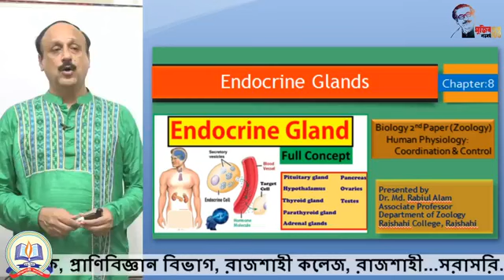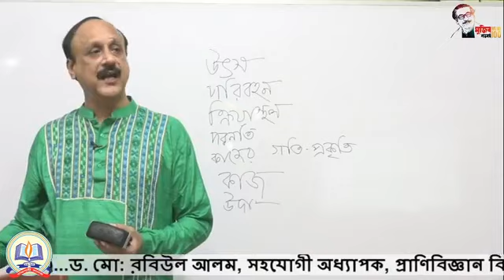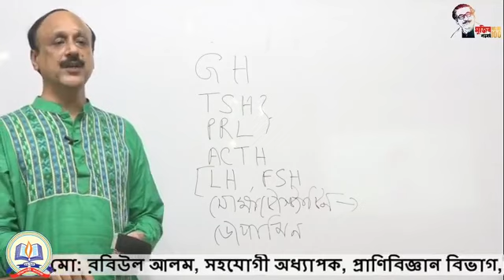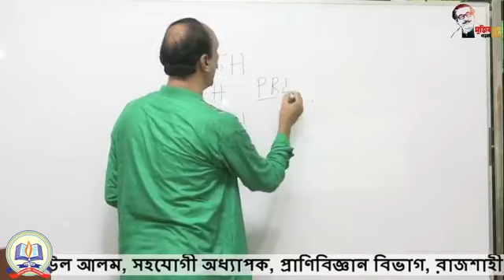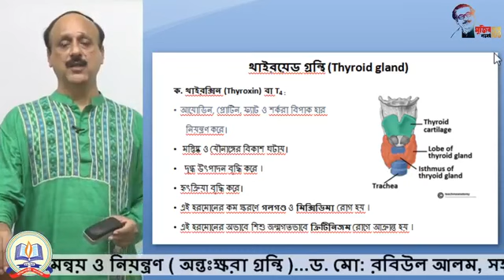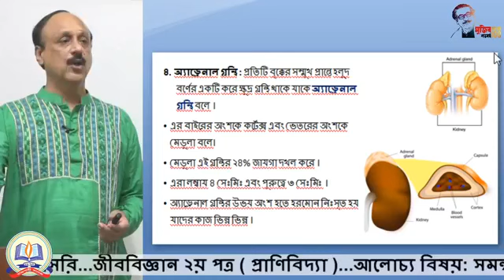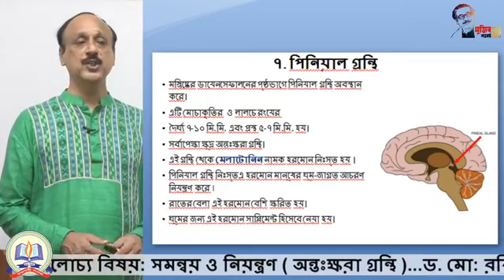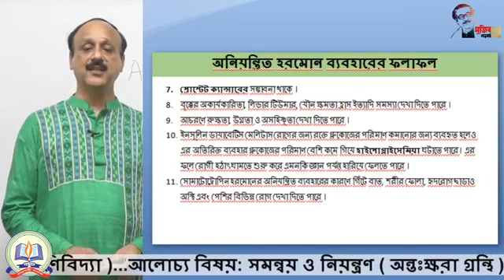মানব দেহের অন্তঃক্ষরা গ্রন্থি সমূহের নাম এবং উৎপন্ন হরমোন হরমোন ও এদের কাজ।।জীববিজ্ঞান ২য় পত্র।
অন্তঃক্ষরা_গ্রন্থিতন্ত্র বা অন্তঃক্ষরা তন্ত্র (ইংরেজি: endocrine system) হচ্ছে রাসায়নিক বার্তাবহনের একটি অবস্থা, যা হরমোন তৈরীকারক গ্রন্থি দিয়ে গঠিত। মানবদেহে প্রধান অন্তঃক্ষরা গ্রন্থি হলো থাইরয়েড, অ‍্য‌া‌‍‍ডরেনাল গ্রন্থি। ভার্টিব্রাটায়, হাইপোথ্যালামাস অন্তঃক্ষরাতন্ত্রে সকল কাজ নিয়ন্ত্রণ করে। মানব দেহের
জীববিজ্ঞান ২য় পত্র প্রাণিবিজ্ঞান । অধ্যায় -০৮